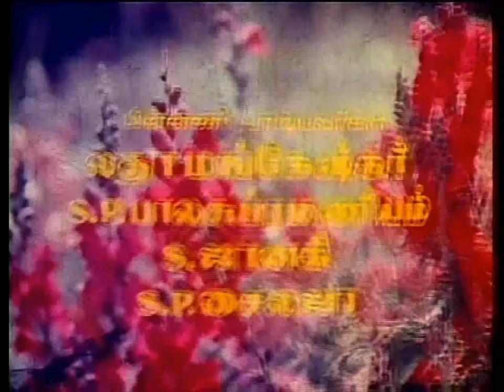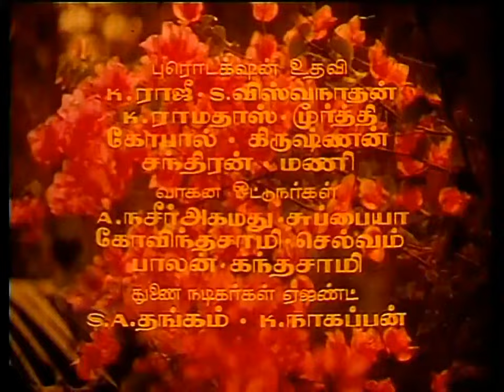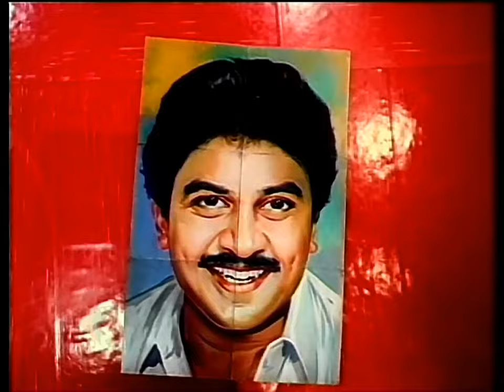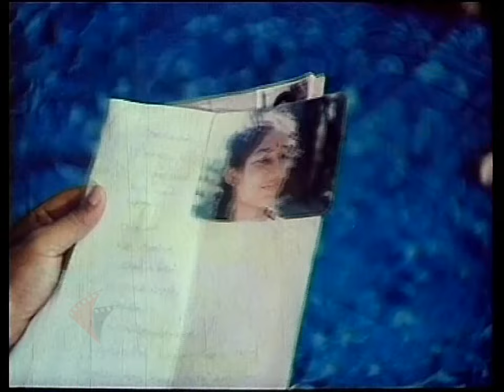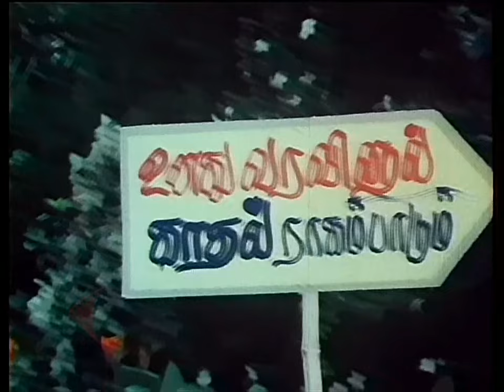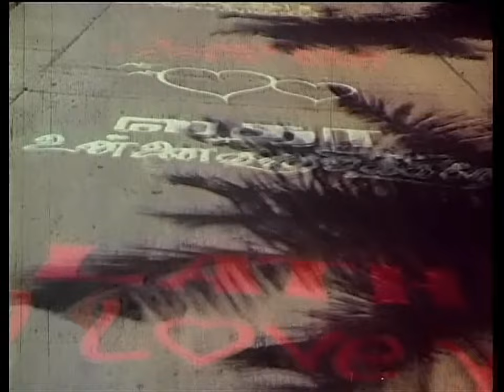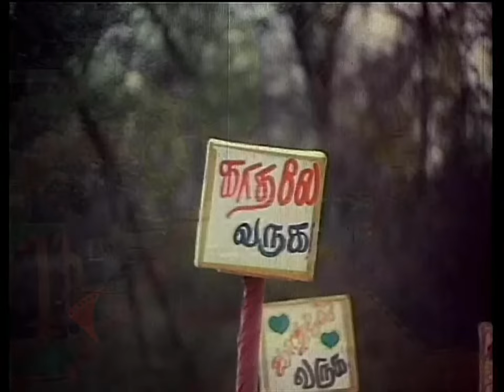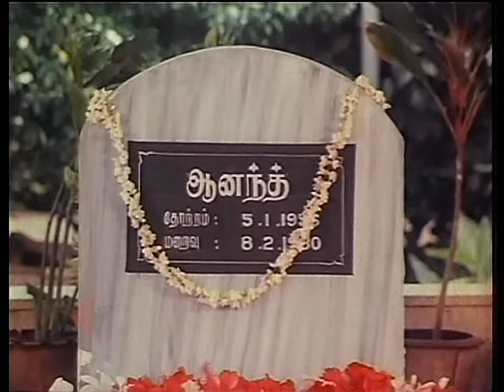Anand Tamil Movie || Prabhu, Radha, Jayashree, Chinni Jayanth, Usilai Mani, Kullamani || Full HD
Anand is a 1987 Indian Tamil-language romantic drama film, directed by C. V. Rajendran and produced by Sivaji Productions. The film stars Prabhu, Radha and Jayashree. A remake of the 1987 Telugu film Majnu,it was released on 20 November 1987.

Cast
Prabhu as Anand
Radha as Latha
Jayashree as Geetha
Chinni Jayanth
Usilai Mani
Kullamani
Cho Ramaswamy as Anand's father
Sivachandran